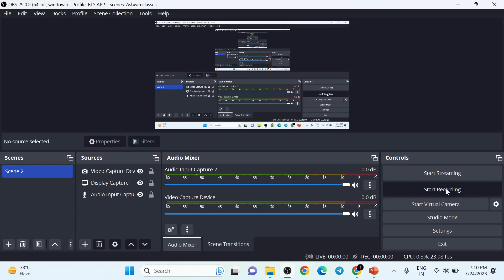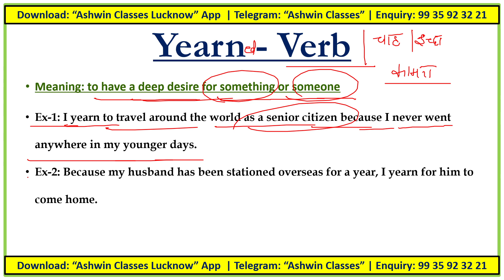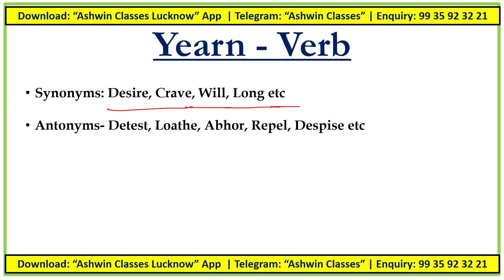#110 Verb "Yearn" | Synonyms | Antonyms | Mnemonic | Root | Examples | WoD-110 | Ashwin Sir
For IOS Users (ORG Code - 0228702)

Search Terms-:
idiom of the day
idiom
english idioms
idioms and phrases
daily idioms
learn idioms

Ashwin Classes